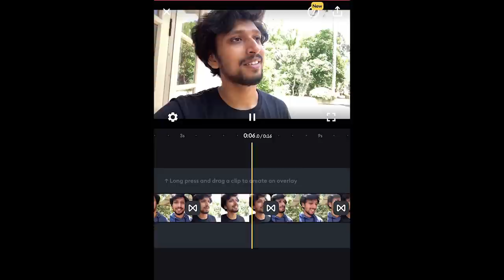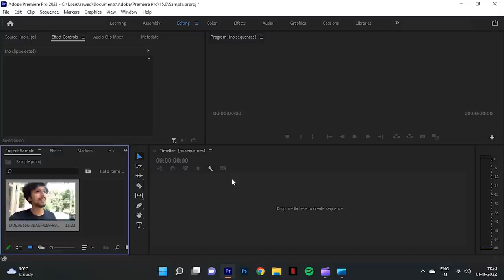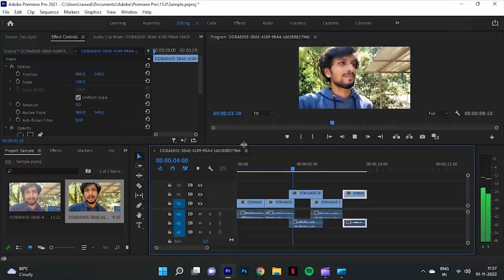How I Make My Videos | Tutorial | Arun Pradeep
Here's the step-by-step process of making a comedy sketch.. well, At least how I do it...